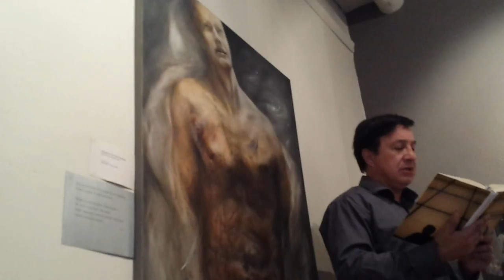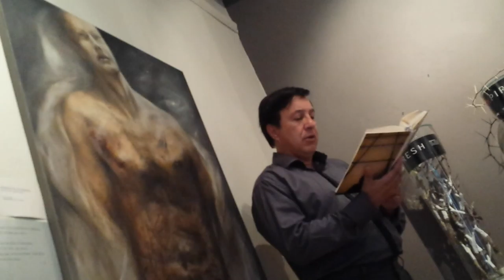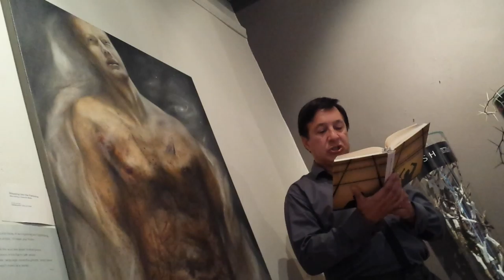10/24/2014 - David Messineo - The Me Who May Or May Not Be Me (from Historiopticon)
The award-winning Publisher and Poetry Editor of Sensations Magazine completes his lifetime goal of sharing his poetry with audiences on six continents, with this feature reading at the Edna Fourie Gallery - part of the 2nd Annual McGregor Poetry Festival held in McGregor, South Africa.  This feature reading showcased selected poems from David's eighth published poetry collection, the 324-page Historiopticon, available In the background of these video clips are artwork created by Edna Fourie - this reading of works from Historiopticon "interacted" with the artwork, creating a unique interactive merging of these very different artistic disciplines.  Artist Edna Fourie has provided permission to Mr. Messineo to place these video clips with her artwork in the background - all filmed at the Edna Fourie Gallery in McGregor, South Africa on Friday October 24, 2014 - on YouTube for the enjoyment and education of future generations.  This is the concluding poem from the Historiopticon feature/book debut in South Africa.  In a rare live performance of this poem, David describes in great detail a recurring dream he has had at different stages of his life, and ponders the meaning of dreams, the potential transit of a soul from one world to another while we sleep, alternate realities, time travel, and all the unanswered mysteries those concepts bring.  This poem is from Part 3 of Historiopticon, "When Time Travel Became Real."